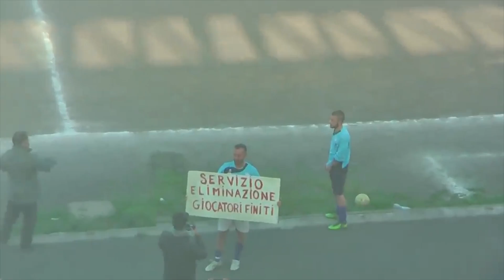ФУТБОЛИСТА ПОХИТИЛИ НА ВЕРТОЛЕТЕ ПОСРЕДИ МАТЧА. ТАКОГО НЕ УВИДИШЬ В FIFA!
Всем привет! Мы давно привыкли к тому, что в играх серии ФИФА часто происходит такая дичь, которую вряд ли можно увидеть в реальной жизни. Но существуют и обратные примеры, когда жизнь подбрасывает нам такие сценарии, которые даже не снились разработчикам видеоигр.
Сегодня мы расскажем вам невероятную историю, которая произошла в Италии на самом дне футбольной иерархии страны. Шел ничем не примечательный матч любительского чемпионата Сицилии по футболу, результаты которого интересны, пожалуй, только самим игрокам и их друзьям и родственникам. Но в этом матче случилось событие, которое сделало этот поединок известным на весь мир. Кстати, соперниками в нем были команды с названиями Виагранде и Неброди.